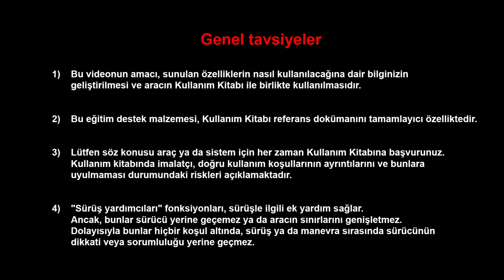Şeritten çıkma ikaz sistemi